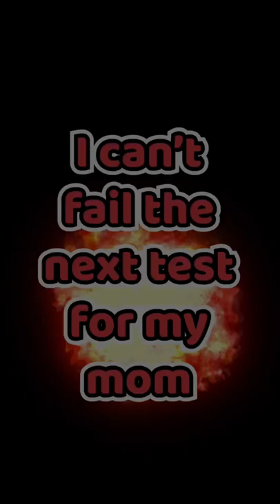👊Tokyo Revengers Gacha Machine👊